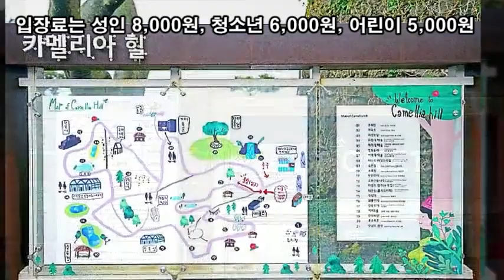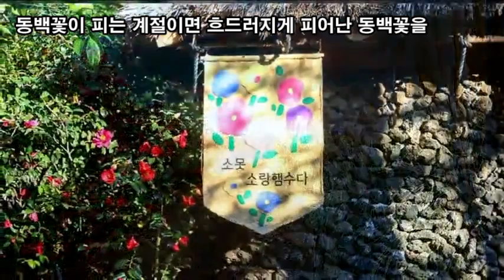랜선힐링여행, 제주 겨울여행, 제주 동백꽃 성지 카멜리아 힐 제6탄